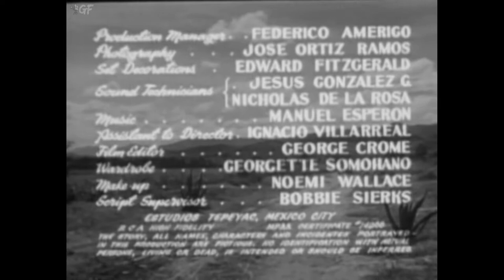My Outlaw Brother (1951) Full Movie | Elliott Nugent | Mickey Rooney, Wanda Hendrix, Robert Preston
Watch the 1951 Hollywood Western film My Outlaw Brother directed by Elliott Nugent and starring Mickey Rooney, Wanda Hendrix, Robert Preston & others.

A young man travels to Mexico in search of his brother, who has become involved with a dangerous gang.